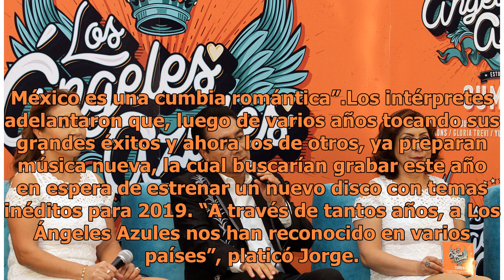Los Ángeles Azules invitan al pop a bailar cumbia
“Yo creo que es el sentimiento”, agregó Jorge, sobre qué hace a la cumbia de México diferente a la que se hace en otras partes de Latinoamérica. “México le canta con sentimiento. Eso se transmite a través de las letras y el corazón que les estamos inyectando, eso le gusta a la gente. Nosotros querem...